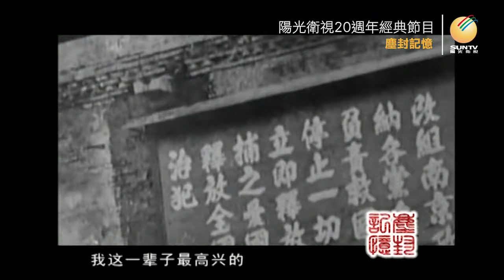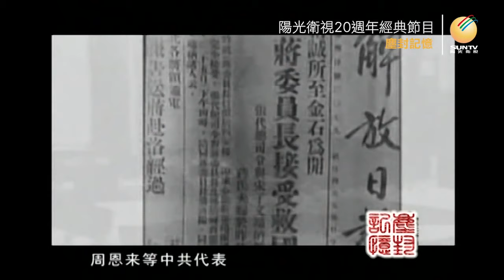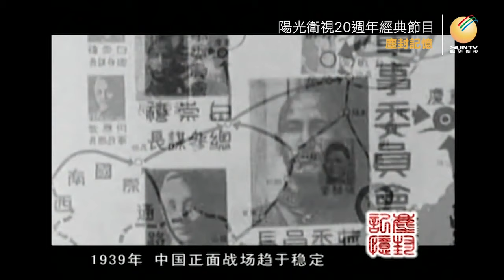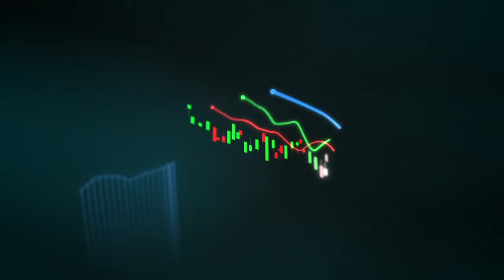首任中國駐美國大使柴澤民：歲月風雨路【下集】「口述歷史•塵封記憶(第12集)」【陽光衛視20週年經典展播】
柴澤民 (1916－2010，享年93歲)中國外交家，新中國第一任駐美國大使，本集為柴老生前講述他經歷#抗日 、內戰 的革命生涯。1937日本侵華戰爭全面爆發，柴澤民被安排到西安軍醫處，成為一名看護兵。經過西安事變的壓力，蔣介石 同意國共合作、一致抗日，柴澤民被派到國民黨第42師，隨軍開赴抗日前線。華北失守後，柴澤民又回鄉組織敵後武裝，組建八路軍晋豫邊抗日游擊支隊。在那抗日戰爭最艱險的日子裡，他經歷了一次又一次浴血抗爭.

*柴澤民先生於2010年6月7日逝世